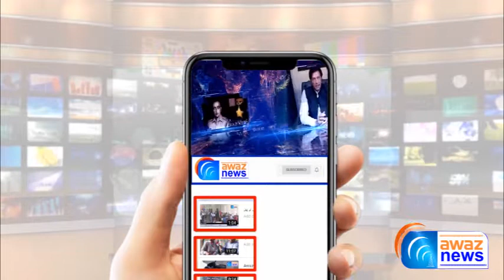MNA Syed Faiz ul Hassan Shah's Brother Murderer Arrested in Shahdara Lahore - Awaz News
سابق ایم این اے سیدمنظور حسین شاہ آف کلیوال کا قاتل اشتہاری مجرم مزمل حسین ڈھولاکو شاہدرہ لاہور سے گرفتار کر لیا گیا
Awaz News
AwazNews
news live,
news headlines,
news today,
news update,
news channel,
news pakistan,
news about light in pakistan,
news about school reopening 2021,
news about school,
news about school closing,
news channel live pakistan,
news corona,
news cartoon,
news channel pakistan,
news city 42 today,
c news pakistan,
c news live,
c news hd,
c news jinn tv,
c news tv,
c news india,
news drama,
news duniya news,
news dikhayen,
news dunya,
news dubai,
news dikhao,
news drama 2020,
news dubai today,
d news gb,
d news chilas,
dd news live,
d news pakistan,
d news fb live,
d news channel,
d news today,
dd news,
news express,
news eye,
news education today,
news express live,
news education,
news english,
news editing green screen,
news eye mehar abbasi latest,
e news naagin 5,
e news live,
e news naagin,
e news naagin 5 update,
e news channel,
e news naagin 4,
e news the rundown,
e news live south africa,
news for school,
news for education today,
news for school opening,
news funny,
news for school closed,
news film,
news funny moments,
news france,
fm news,
fm news tv,
fm news channel,
fm news tv channel,
fm news bijapur,
fm news rashid,
fm news india,
fm news today,
news geo,
news geo live,
news geo live today,
news green screen,
news geo school,
news geo live today 9pm,
news gane,
news gujranwala,
g news live,
g news headlines today,
g news live headlines today 9pm,
g news network,
g news live school,
news headlines geo,
news headlines today school,
news headlines today geo,
h news live,
h news channel,
h news urdu,
h news24,
h news j m,
h news dabang,
news india,
news india live,
news imran khan,
news indonesia,
news islamabad,
news intro,
news in pakistan,
i news channel,
i news live lpl,
i news live pakistan,
i news tv,
inews lpl,
i news channel live,
inews live streaming,
news jio,
news jalsa,
news jio live,
news jewo,
news jang,
news jhelum,
j news theme,
j news india,
jnews theme customization,
j news live kekri,
news khabar,
news karachi,
news khabren,
news khadim hussain rizvi,
news khabre,
news ki khabren,
news khabernama,
news ktn live,
k news video,
k news live today,
k news dhanbad,
k news24,
news live city 42,
news live india,
l news live,
l news live hindi,
l news online,
l news live telugu,
l news today,
l newsmax,
inews guyana,
i news satana,
news movie,
news music,
news maryam nawaz,
news mosam today,
news movie 2020,
news music background,
news multan,
news marriage hall,
m news hd,
m news channel live,
m news today,
m news24,
m news mandapeta,
m news paithan,
m news india,
m news mantavya live,
news news,
newsnation,
news nation live,
news news live,
news new news,
news naat,
news now,
news new song,
n news live,
ns news tv,
n news channel,
n news live today,
n news kannada,
ns news exclusive,
news one live,
news one,
news of school,
news of today,
news of pakistan,
news of education today,
news of school close,
news of school open,
o news live,
i news,
news pakistan live,
news pakistan today,
news pakistan today live,
news plane crash today,
newspaper,
news pak,
news peshawar today,
p news live,
p news channel,
p news headlines,
p news urdu,
p news headlines today,
p news kashmir,
p news today,
p news khabron ka badshah,
news quetta,
news quetta today,
news qawwali,
news qatar,
news qawali,
news qasida,
news qatar today,
news qtv,
q news pakistan,
q news hd,
q news mallanna,
q news mallanna live,
q news hd channel,
q news tv,
q news today,
q news l,
news reporter,
news rakhi song,
news reporter funny moments,
news rawalpindi,
news reporter fails,
news rohi,
news regarding closing of schools,
news rawalpindi today,
news school opening date 2021,
news school,
news song,
news samaa tv live today,
news school closed 2020,
news school today,
news shafqat mehmood today,
news school closed 2020 today,